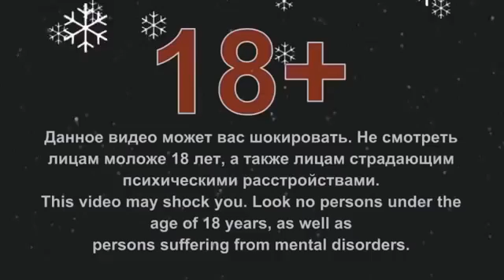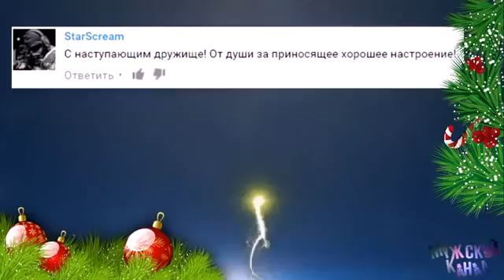НЕ ДЕТСКИЕ ПРИКОЛЫ 18 94 Подборка Приколов ДЕКАБРЬ ДЕКАБРЬ Приколы Ржака